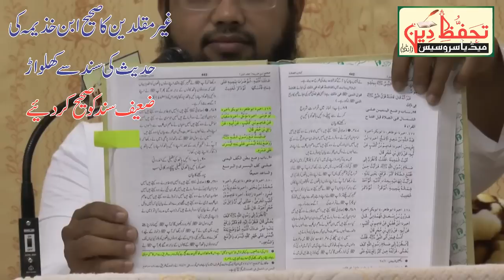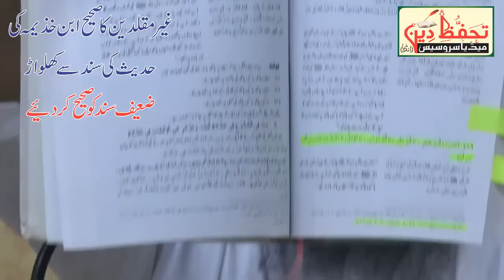Gair Muqallideen EXPOSED (Hadis Ki Sanad k Sath Khilwad PARDAFASH) - Mufti Mohd.Hasnain Nomani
Hadis Ki Zaeef Sanad Ko Sahi Kardiye

Allama Albani Rah. ki Tahqiq K Naam Par Dhoka

Gair Muqallideen Ka Hadis Ki Sanad k Sath Khilwad Ka Pardafash -

Mufti Mohammedd.Hasnain Mahfooz Nomani DB